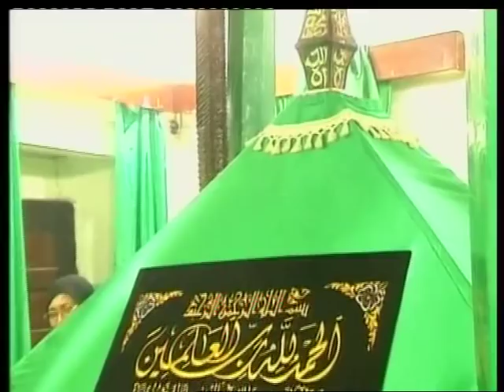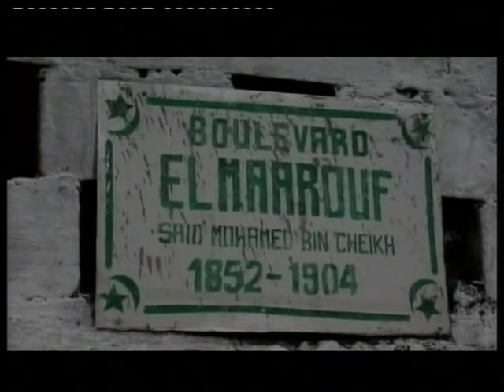Said Mohamed Bin sheikh el marouf Ngazidja